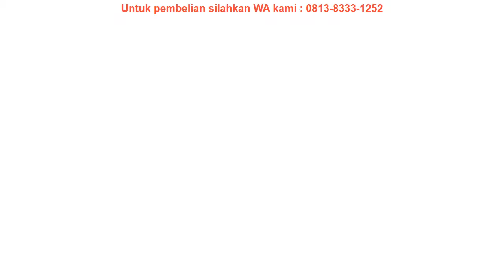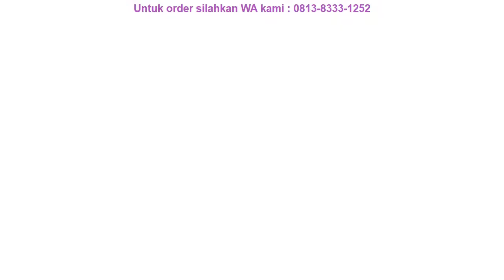Jual Paket Set 2 in 1 Travel Bag Anak Spon Yang Besar dan Yang Kecil Karakter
Promo Paket Set 2 in 1 Travel Bag Anak Spon Yang Besar dan Yang Kecil Karakter di  Maniis

Untuk pemesanan bisa menghubungi Saya via WA dengan mengklik link WA berikut

Bila ingin bertanya-tanya tentang produk ini atau produk yg lainnya, bisa menghubungi kami via WA 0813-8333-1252